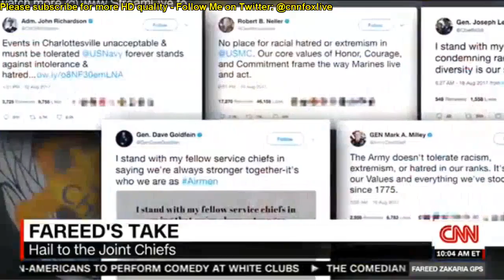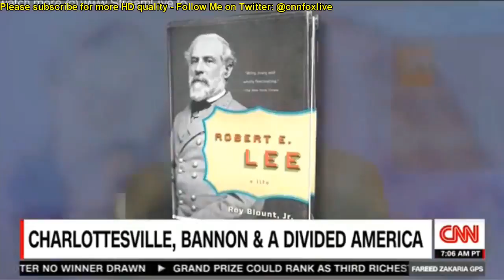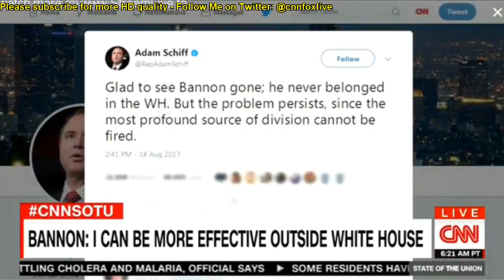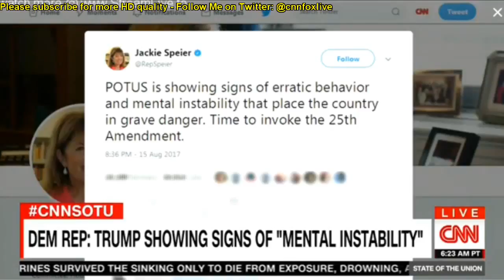CNN NEWS LIVE 8/20/17 CHARLOTTESVILLE, STEPHEN BANNON - August 20, 2017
"cnn" "cnn news" "cnn live" "cnn news live" "cnn breaking news" "president trump" "donald trump" "trump" "news" "breaking news"
Donald Trump Breaking News The most trusted name in Trump news. Get Up to date news about President Trump. Your daily source for news and information to keep you informed. The media channel for US Elections, government corruption, national political headlines. If it's about our President and the USA you can bet we have it here at Donald Trump Breaking News.

► Welcome to Entertainment News Politics
► We Bring You The Latest News & Politics